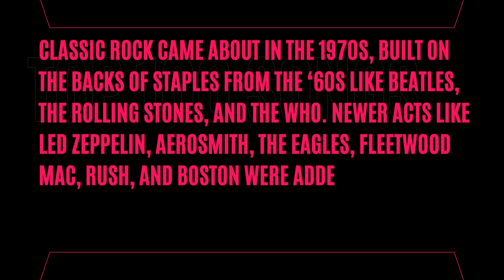TOP 100 POWER BALLADS / RANK #1. Poison “Every Rose Has Its Thorn” (1989) /COVER BY CEDBORMUSICBOX25